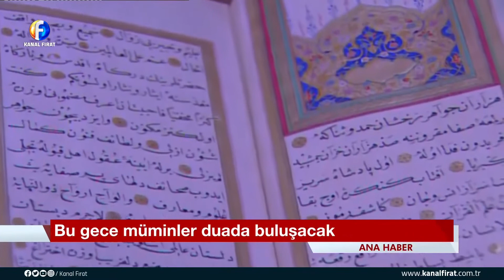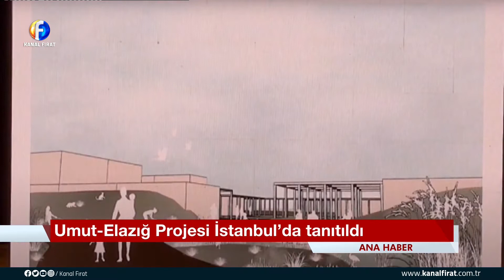Kanal Fırat Ana Haber Bülteni 18 02 2021